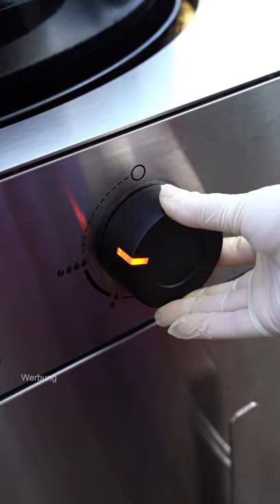Tajine und Couscous nach marokkanischer Art - Umihito.Vlog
[Werbung] Heute machen wir eine leckere Tajine und Couscous nach marokkanischer Art mit dem @Outdoorchef_Official Arosa 570 G Premium Steel und der Outdoorchef Tajine 🔥

Ich nutze den Grill bereits seit einem Jahr, samt im Video genutzten separatem Zubehör, wie etwa hier die Tajine aus Gusseisen und Tondeckel. Die richtige Gewürzmischung war auch direkt in der Verpackung enthalten. Das tolle ist, dass ich mit dem Arosa 570 G alles machen kann, was ich für ein gesamtes Menü brauche, denn man kann ihn als Grill, Ofen oder mit der Seitenkochstelle als Herd benutzen. Alles kein Problem. Viele der besten und am meisten geschautesten Gerichte habe ich mit dem Outdoorchef gemacht, egal wie speziell es war 🍕 Das Ergebnis ist immer perfekt und der Aufwand gering. Da es ein Gasgrill ist, schmeckt dazu alles wie aus dem Holzkohlegrill, nur dass es gesünder, sicherer und zeitsparender ist, ohne dass man davor warten muss, während es aufheizt. Zudem bleiben Gerüche draußen und die Reinigung ist super einfach 😋 Alle Infos

Today we make a tasty morrocan style tajine and couscous with the @Outdoorchef_Official Arosa 570 G Premium Steel and the Outdoorchef tajine being one of many official accessoiries 🔥 For more information check

Bugün sevdiğim bir mutfak olan arap mutfağından fas usulü Tajin ve Kuskus yaptım 😋@Outdoorchef_official Arosa 570 G Premium Strel gazlı grilde outdorchef döküm tajini ile tam kıvamdında pişti ve tadı mükemmel. Birde taze ve sıcak ekmeğin ucundan koparıp suyuna bandırdınmı ötesini anlatmama gerek yok 🔥